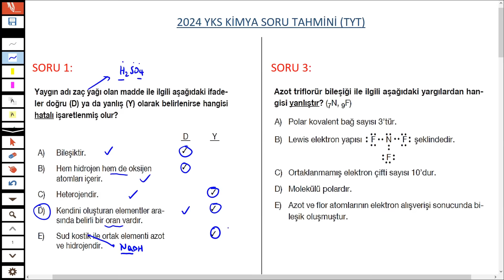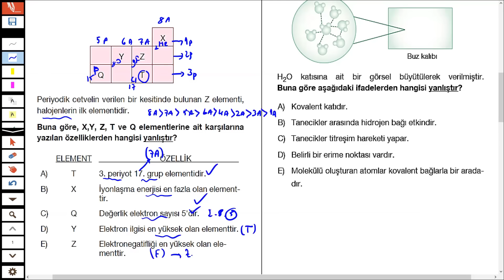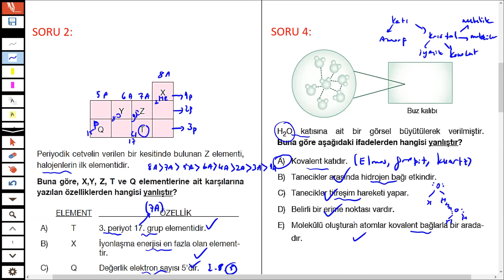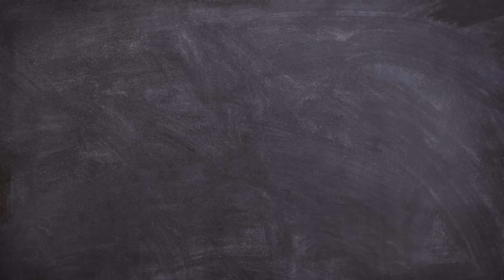2024 YKS TYT KİMYA SORU TAHMİNİ